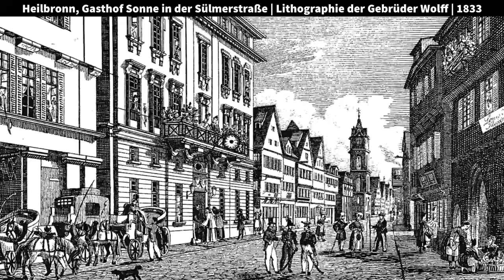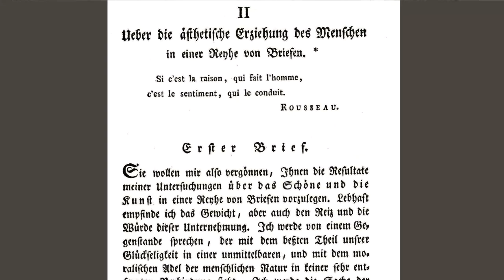Literarische Orte: Sülmerstraße 52. Schiller und Seni.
8. August 1793: Friedrich Schiller und seine schwangere Ehefrau Charlotte treffen in Heilbronn ein und logieren im Gasthof zur Sonne in der Sülmerstraße. In der Reihe erzählt Peter Wanner vom Aufenthalt des Ehepaars in der Reichsstadt.

Ergänzt am jeweils ersten Montag eines Monats einen weiteren Ort der Heilbronner Literaturgeschichte.